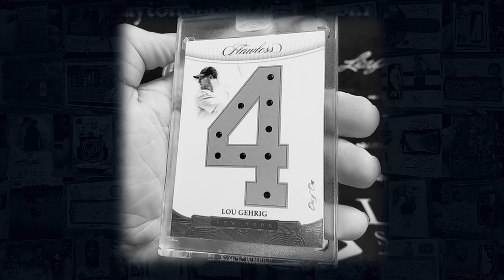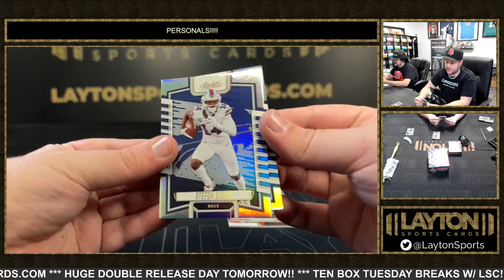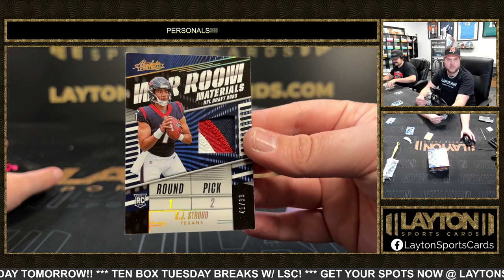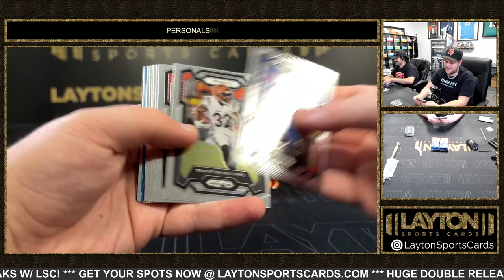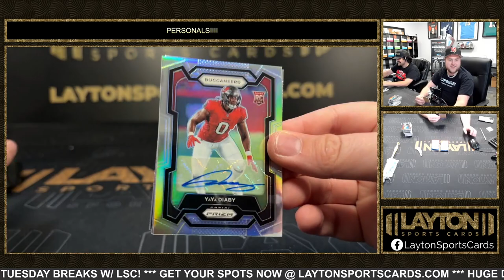2023 PANINI PRIZM AND ABSOLUTE FOOTBALL 2 BOX BREAK FOR KYLE C